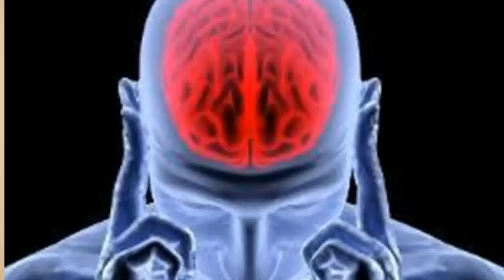डिप्रेशन से छुटकारा पाने के घरेलू उपाय और नुस्खे - How To Get Rid Of Dipression Earimg This Food